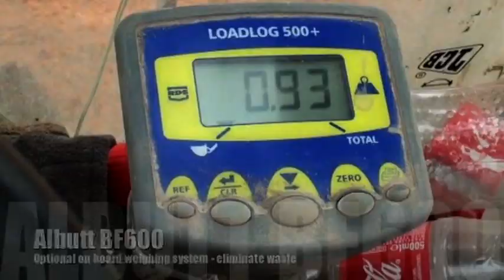Albutt Attachments - Bag Filling Bucket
The Albutt Bag Filling range has a host of features which can speed up operations and improve bag handling.